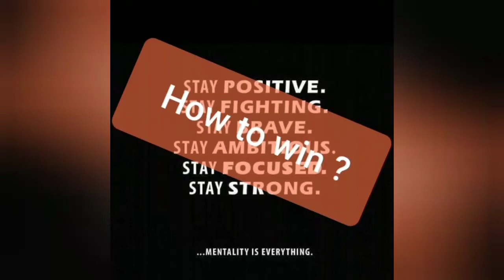How to Win ?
☀️ DO YOU WANT TO BE STUCK IN THE MIND OR BE MINDFUL 🧘🏻‍♂️ 🧘‍♀️

Also on Instagram as @prats_mindsetyogacoach